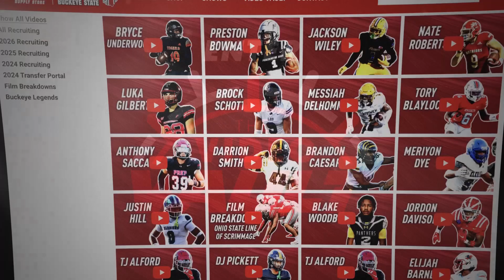Daily Buckeye Blitz: Tight Spot: Unpacking Ohio State's Inexperienced TE Group!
🔥 Get Recruiting Highlights, Buckeye Legends, and Classic OSU Games!

🚀 Dive into the action with host Joe Warwick on this gripping episode of The Daily Buckeye Blitz! Join us as we unravel the latest updates on Ohio State's tight ends group, navigating uncharted waters with inexperienced talent. Who's stepping up to the challenge, and what's the game plan moving forward? Get the inside scoop on the Buckeyes' strategy as they prepare to fortify their tight end arsenal. Don't miss out—tune in now for all the buzz and exclusive insights!